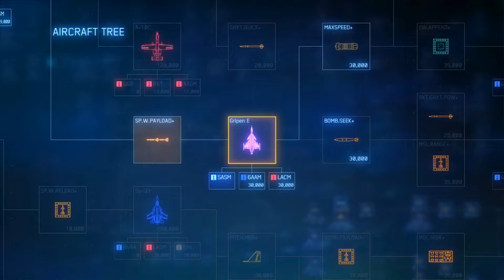Babblerab plays Ace Combat 7: Mission 7 - First Contact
Trigger! Do everything!!!